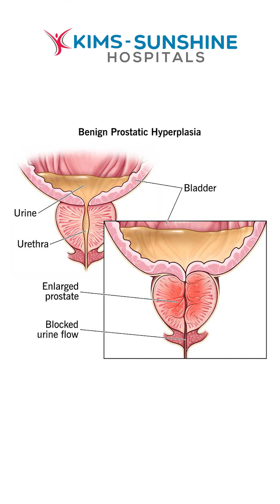Is Age a Risk Factor for Prostate Surgery - Dr Sri Harsha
Is Age a Risk Factor for Prostate Surgery
 Dr Sri Harsha, Consultant Urologist, Microsurgical Andrologist, Laparoscopic & Renal Transplant Surgeon, Kims-Sunshine Hospitals, Begumpet, Hyderabad.

Metro Pillar No C1327, Beside Jamia Masjid, Prakash Nagar, Hyderabad, Telangana 500016